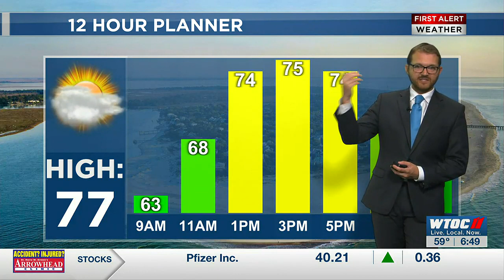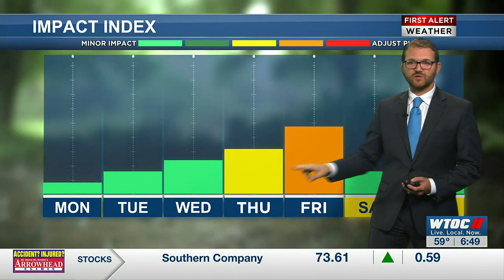Andrew's Monday AM forecast 4.24